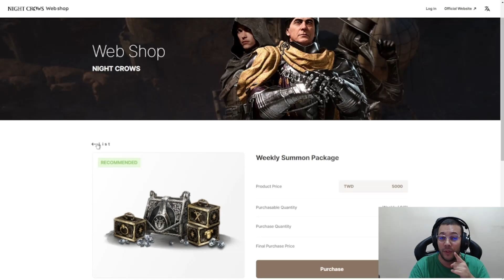SEVERA TENTANDO MAIS UMA VEZ A INJEÇÃO PERFEITA 👀 | CORTES NIGHT CROWS